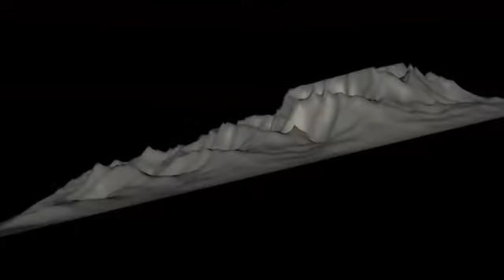Experimenting with Atmosphere and water in Cinema4D